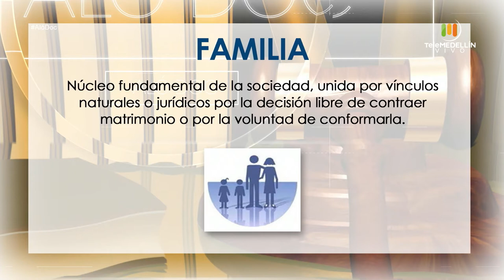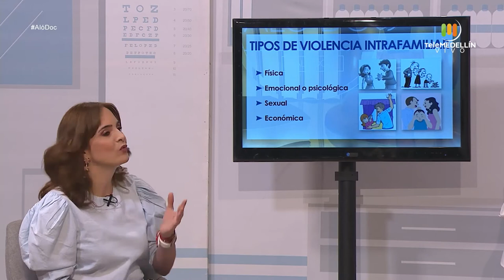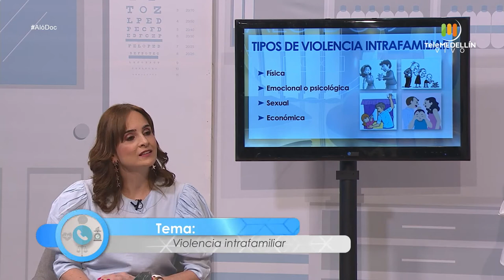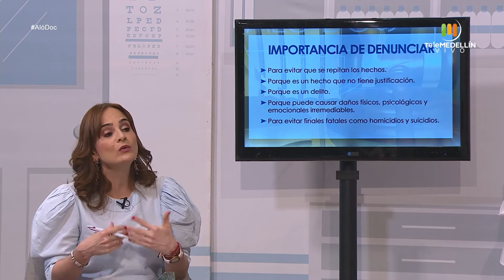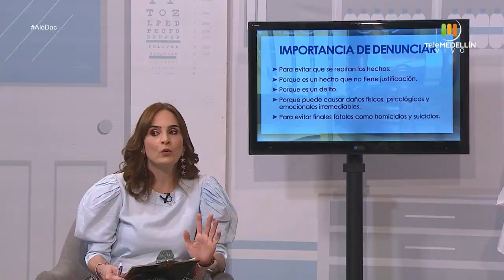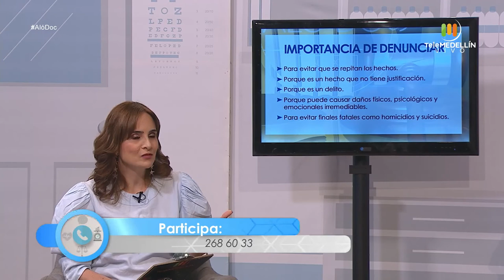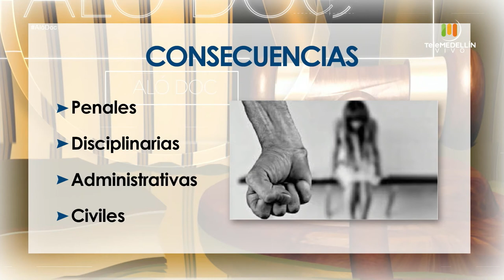VIOLENCIA INTRAFAMILIAR [Aló, Doc] Telemedellín